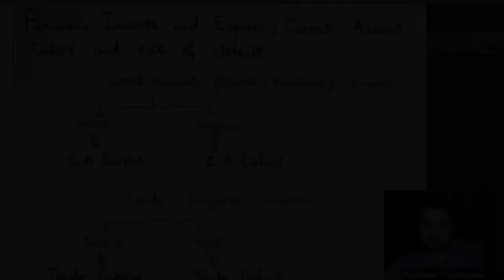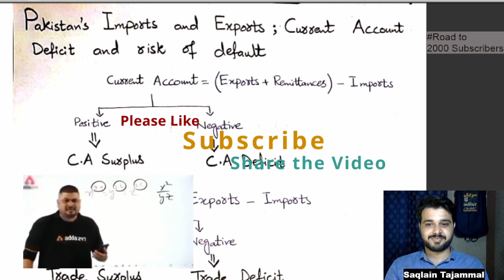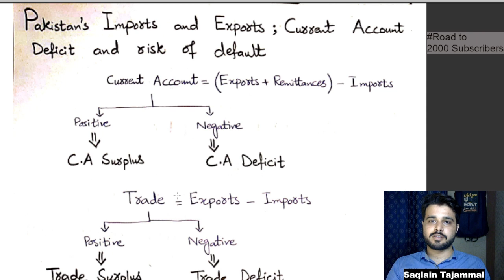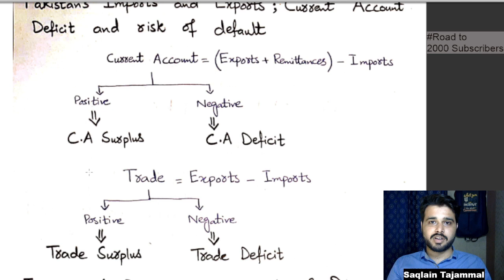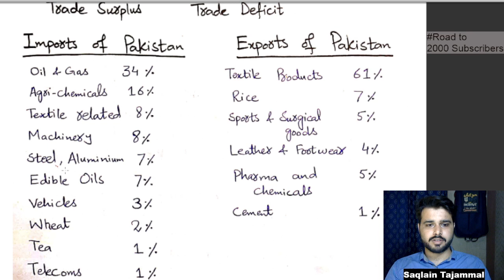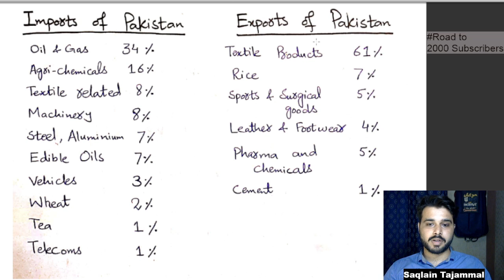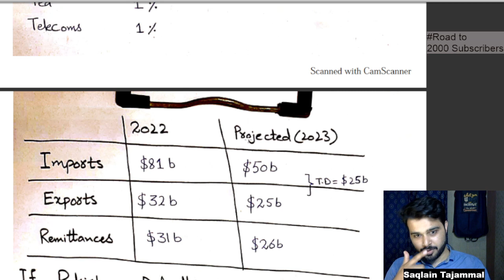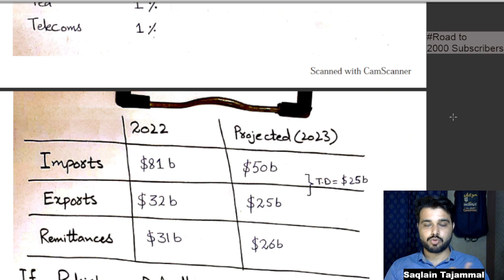Difference between Current Account Deficit and Trade Deficit: Pakistan's Major Imports and Exports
In this informative video, we will explore the difference between current account deficit and trade deficit, and how these two concepts impact a country's economy. We will take a closer look at Pakistan's major imports and exports, and how they contribute to the country's current account and trade balances.

We'll start by defining what is meant by current account deficit and trade deficit, and how they differ from each other. We'll explore how a current account deficit occurs when a country imports more goods and services than it exports, while a trade deficit occurs when a country imports more goods than it exports.

From there, we'll dive into Pakistan's major imports and exports, and examine how they contribute to the country's current account and trade balances. We'll take a closer look at Pakistan's top exports, which include textiles, rice, and leather goods, as well as its major imports, such as petroleum, machinery, and chemicals.

Throughout the video, we'll discuss the factors that influence Pakistan's current account and trade balances, including exchange rates, global economic conditions, and government policies. We'll also explore the potential consequences of a current account deficit or trade deficit, such as inflation, currency depreciation, and decreased foreign investment.

If you're interested in learning more about the complex world of international trade and economics, be sure to give this video a thumbs up and subscribe to our channel for more informative content.

Pakistan, current account deficit, trade deficit, imports, exports, textiles, rice, leather goods, petroleum, machinery, chemicals, exchange rates, inflation, currency depreciation, foreign investment.

✅ *2021 Mcqs* of Current Affairs complete year 2021- For PPSC, PMS, FPSC, FIA, ASF, ANF, IB, Inspector Customs, MOD exams

00:00 Intro